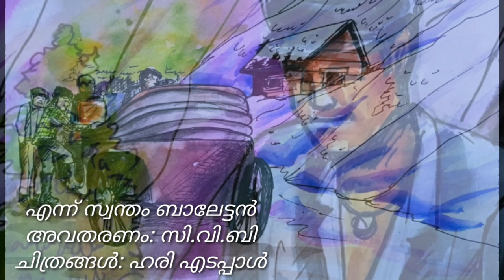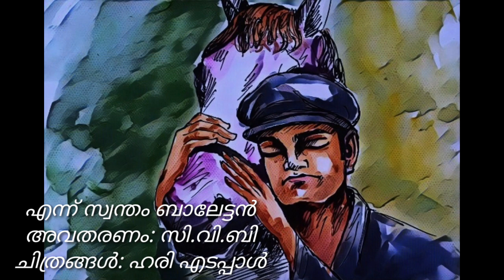Grief-Anton Chekhov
ദുഃഖം എന്ന ആൻ്റൺ ചെക്കോവിൻ്റെ കഥയിൽ നിന്നും